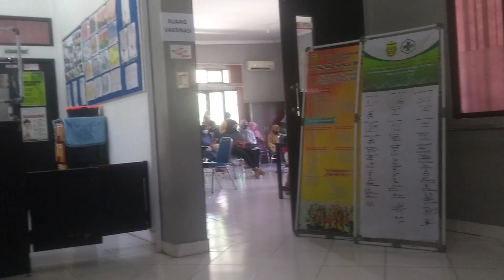Ayo Vaksin , kita bikin Si COVID 19 gak berdaya , dan mari jadikan Indonesia kembali Sehat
Kali ini aku mau vaksin,untuk agar bisa terhindar dari virus covid yang mudah menjangkit.Proses yang mudah dan para petugas yang ramah membuat suasana jadi rileks dan menyenangkan.

Ayo Vaksin
Covid 19
Cegah Penularan Virus Covid19
GERMAS